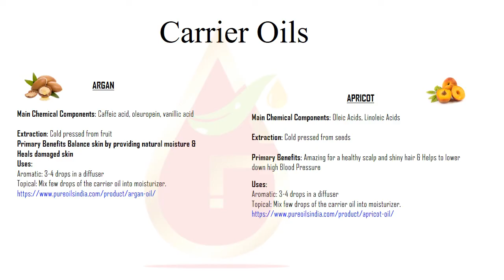Jojoba oil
Jojoba oil is generally in the form of liquid wax. It is an essential ingredient in a number of different cosmetic products especially those which are marketed as being prepared from completely natural products.